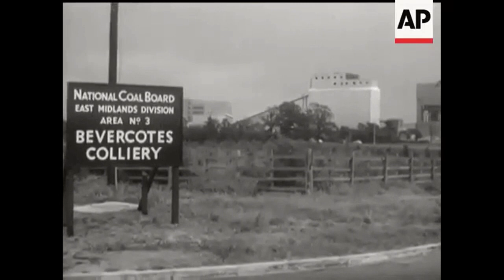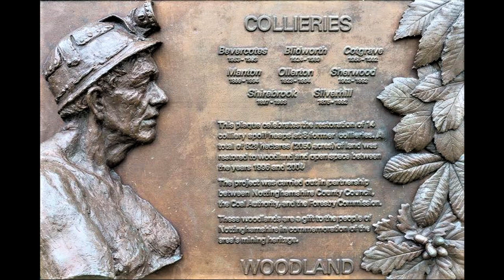Bevercotes Colliery Remembered.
Bevercotes Colliery 1952 First sod cut for £5 million new pit with expected reserves for 100 years of production from three seams, the colliery was sunk in 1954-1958 by the National Coal Board though the mine was closed for approximately 2 years 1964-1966 whilst shaft repairs were carried out as water was issuing through the concrete walls in huge amounts.Bevercotes Colliery was the first fully automated mine And Was Hoped To Be Eventually A Manless Coal Mine.Located in Bevercotes to the north of Ollerton, the colliery was, alongside Cotgrave Colliery, one of two new collieries opened in the county of Nottinghamshire in the 1960s, Classed as Retford’s colliery, The colliery was situated away from the main road to the north of Walesby some 7km south of Retford.The pit was shielded by trees but the 2 tower headgears could be seen from the surrounding countryside.A coal preparation plant was commissioned in 1965 that could prepare of 600 tonnes of coal per hour.The total output was supplied to High Marnham power station. Overall, the tonnage was a disappointment, for hailed as the first ‘push button pit’ in the world, it took 15 years to accomplish a yearly tonnage exceeding 1 million tons.Safety Record Of 4 Fatalities.The colliery was closed on 7th May 1993 after 36 years of production and turned into a nature reserve.                                                                       .